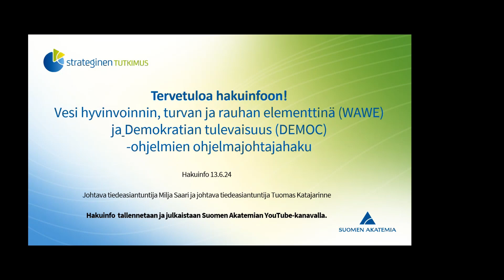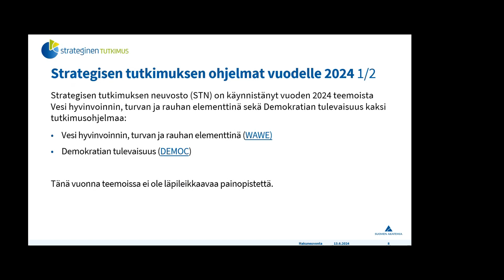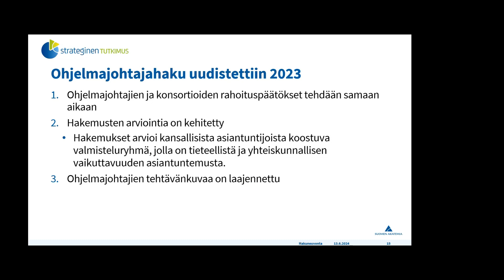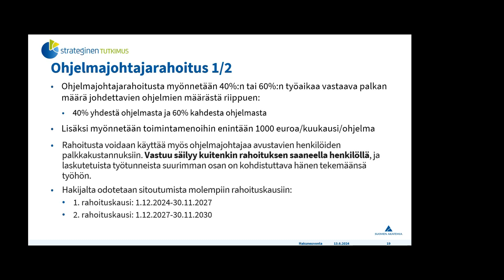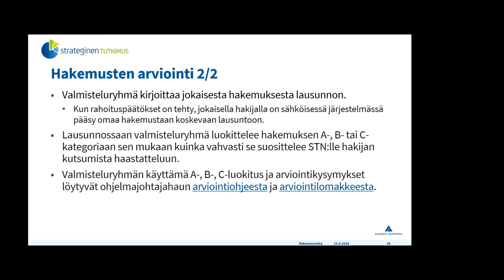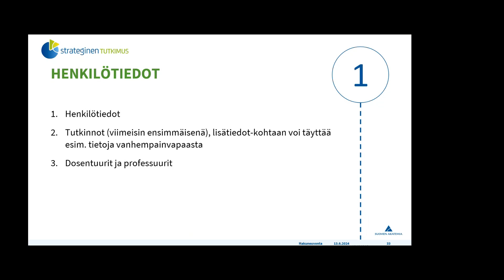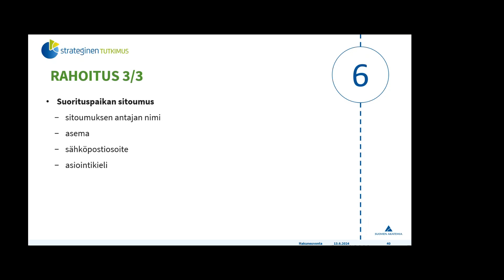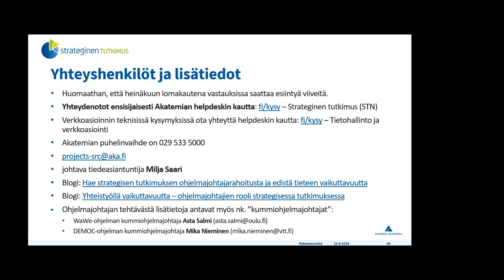STN-ohjelmajohtajahaku, infotilaisuus 13.6.2024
Strategisen tutkimuksen ohjelmajohtajahaku ohjelmille Vesi hyvinvoinnin, turvan ja rauhan elementtinä (WAWE) ja Demokratian tulevaisuus (DEMOC) on auki 3.6.‒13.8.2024. Infotilaisuus ohjelmajohtajahaun hakijoille järjestettiin webinaarina 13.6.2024.

💡 Mitä on strateginen tutkimus?
Strategisen tutkimuksen neuvosto (STN) rahoittaa yhteiskunnallisesti merkittävää ja vaikuttavaa korkeatasoista tiedettä. Strategisen tutkimuksen hankkeet etsivät konkreettisia ratkaisuja suuriin ja monitieteistä otetta vaativiin haasteisiin. STN toimii Suomen Akatemian yhteydessä. STN:n rahoittamat hankkeet muodostavat temaattisia ohjelmakokonaisuuksia. STN tekee rahoituspäätöksiä noin 55 miljoonalla eurolla joka vuosi.